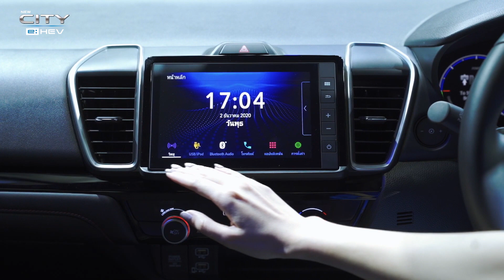2021 Honda CITY (Hybrid) - All New Exterior. Interior & Features | Next Gen Honda CITY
Hey Guys,This is All New 2021 Honda CITY. New 2021 Honda CITY Hey Guys, This is ALl new 2021 Honda CITY (e:HEV).

Honda has recently launched the new City Hatchback in Thailand. Now, the Japanese company has introduced the Honda City e:HEV hybrid sedan in the Southeast Asian country. The new car has been priced at THB 839,000 which converts to a whopping INR 20.44 lakh!

Honda has launched the City e:HEV in the range-topping RS variant only. It gets the brand’s Intelligent Multi-Mode Drive (i-MMD) hybrid system consisting of an electric motor that is capable of producing 108 PS and 253 Nm. As for the engine, there is a 1.5L Atkinson-cycle DOHC i-VTEC powerplant which churns out 98 PS from 5,600 to 6,400 rpm and 127 Nm between 4,500 and 5,000 rpm. With this combination of powertrains, Honda is claiming a fuel efficiency of 27.8 km/litre (NEDC cycle).